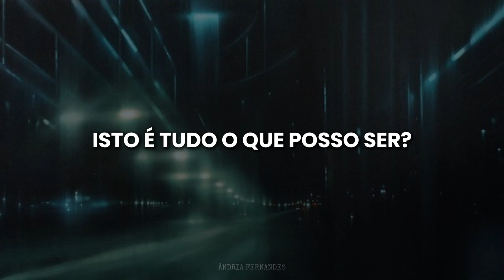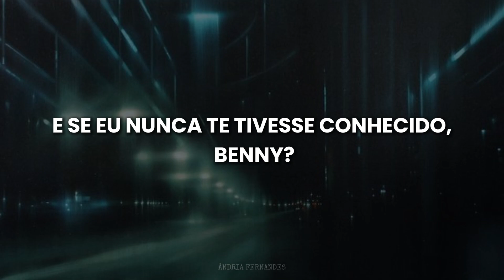Benny - Luke Hemmings (Tradução PT - PT)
Tentei esperar para ter a certeza absoluta da letra, mas tinha mesmo que trazer esta. É tão bonita.

! Nada relacionado às músicas é da minha autoria, todos os direitos autorais e criativos pertencem ao Luke Hemmings e respetiva gravadora, assim como a todos os envolvidos !

ps: o meu único objetivo com este canal é tornar a música mais acessível a todas as pessoas.

ps2: traduzir é uma forma de interpretar e esta é a minha interpretação. Podem não concordar com a tradução, mas respeitem-na.